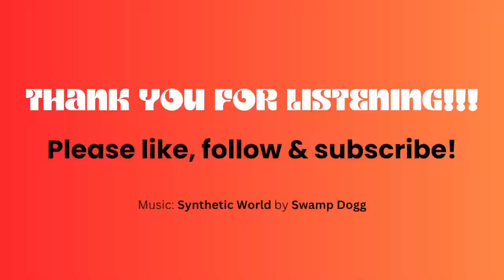My thoughts on Candace Owens and Rabbi Shmuley | The Roseanne Barr Podcast #41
Goto and let Goldco help you protect your family's wealth. Again that's
Roseanne and Jake discuss the Candace Owens and Rabbi Schmuley debate, Israel and civilian casualties in the Gaza war and P Diddy’s arrest.